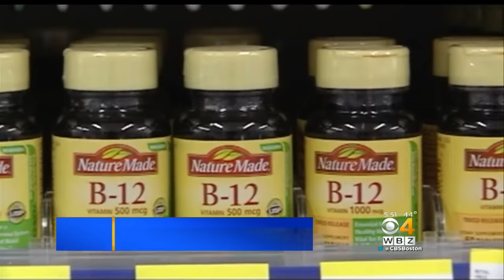B12 Deficiency During Pregnancy May Increase Child's Risk For Type 2 Diabetes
Research now says B12 deficiency during pregnancy could have serious consequences. WBZ-TV's Dr. Mallika Marshall reports.